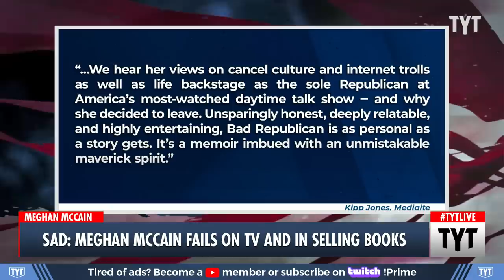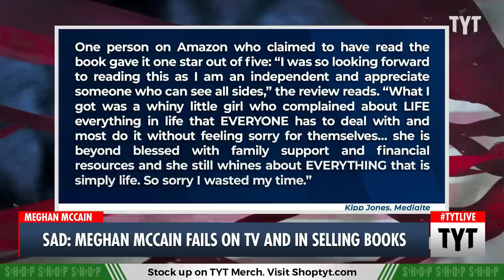Meghan McCain’s New Book Is An Absolute DISASTER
Meghan McCain has just released a memoir about her life as a conservative woman and growing up as John McCain’s daughter. Unfortunately for McCain, the book has completely flopped by selling less than 300 copies so far with some pretty negative reviews. Cenk Uygur, Jayar Jackson, and Kyla Frank discuss on The Young Turks.

220506__TB03MeghanMcCain